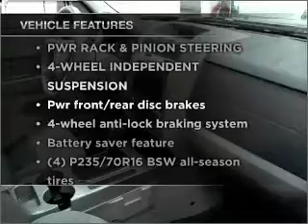2008 Ford Escape - Manheim PA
Year: 2008
Make: Ford
Model: Escape
Trim: Hybrid Sport Utility 4D
Engine: 4 cylinder 2.3 liter hybrid
Transmission:
Color: Gray
Mileage: 15363
Address:
14 Anthony Drive